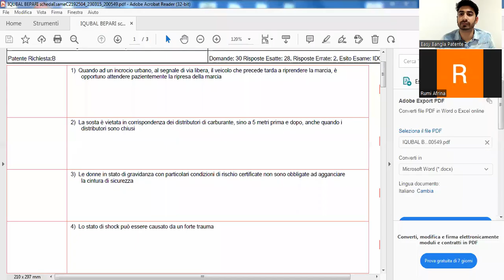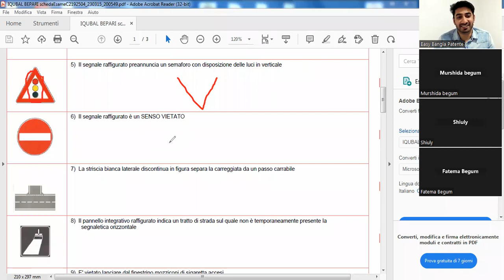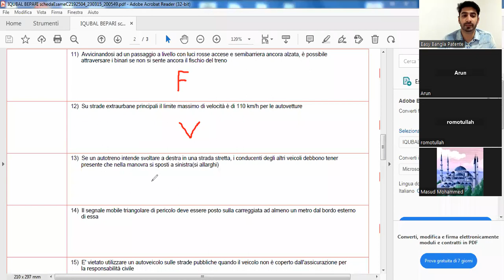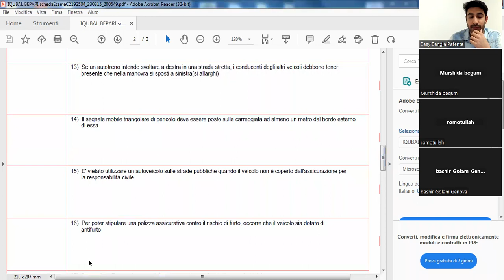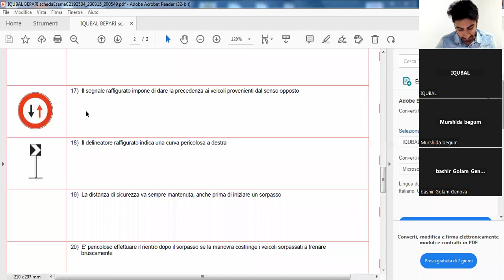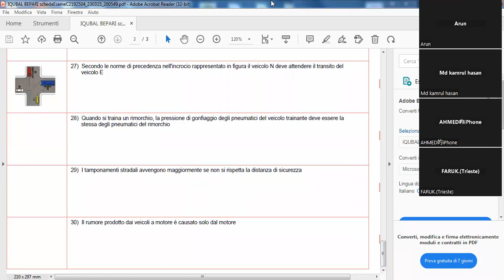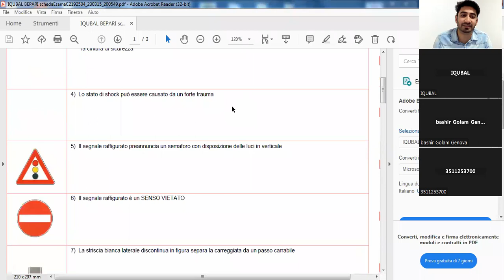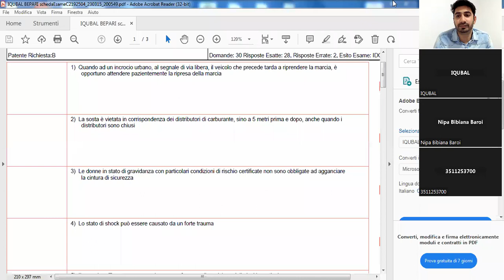Scheda Esame Patente B di IQUBAL BEPARI 14/03/23 IDONEO ইতালীয়ান ড্রাইভিং লাইসেন্স এর অনলাইন ক্লাশ!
Mantova, Italy